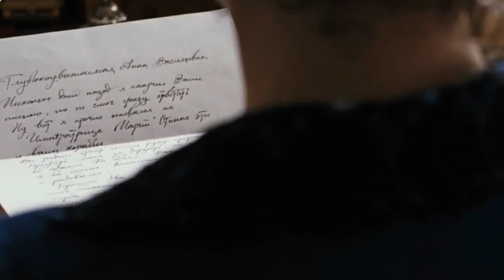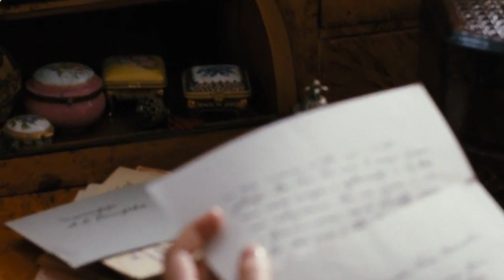Ольга Богомолець — У світі злому і холодному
Ліна Костенко